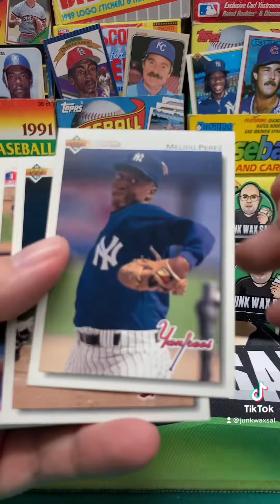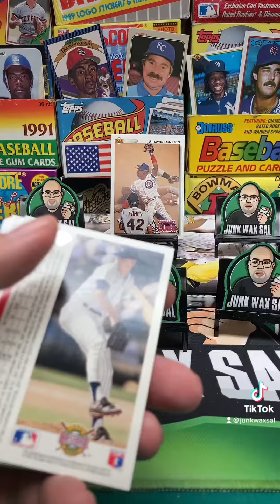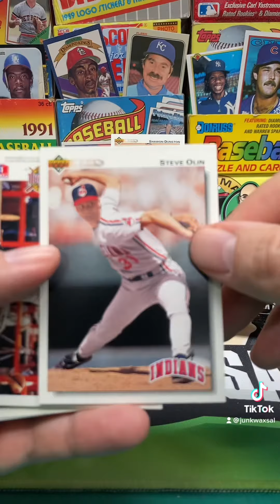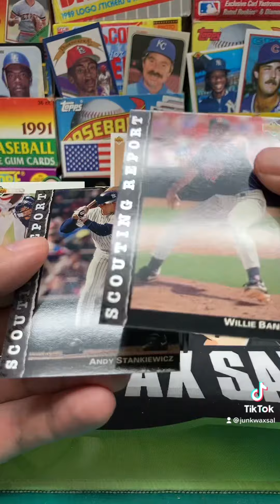1992 Upper Deck Baseball High Series Jumbo Pack